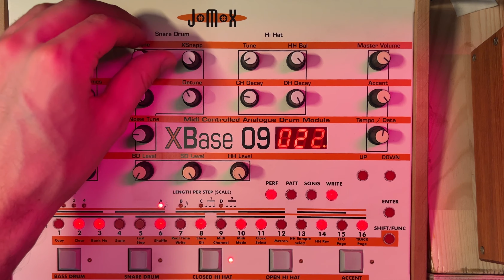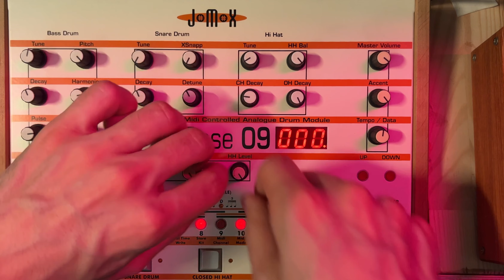Jomox XBase 09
I haven’t got any Roland Tr 909 but XBase 09 sounds really deep and warm.